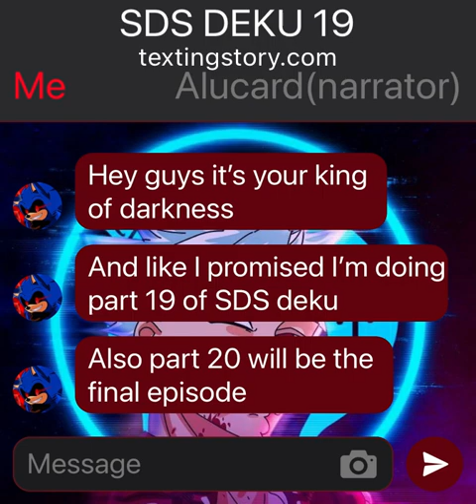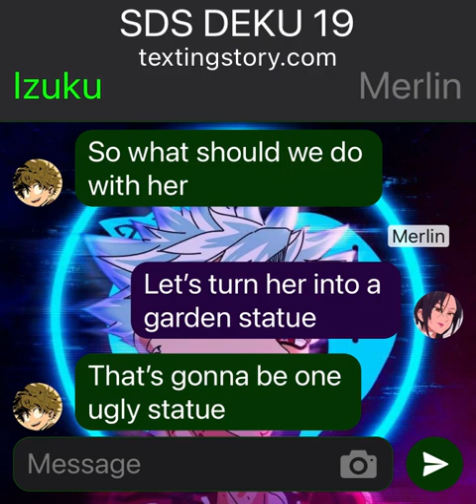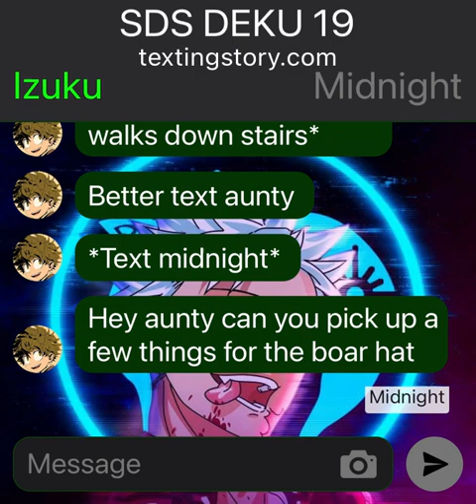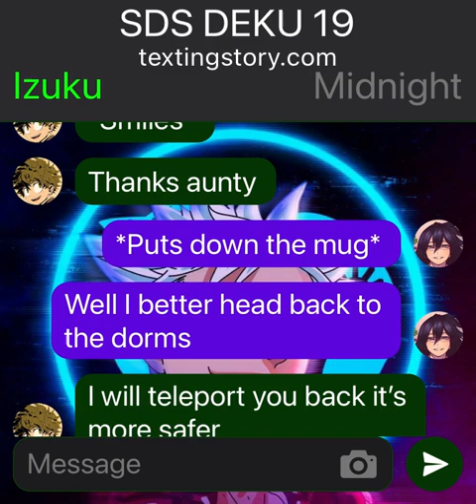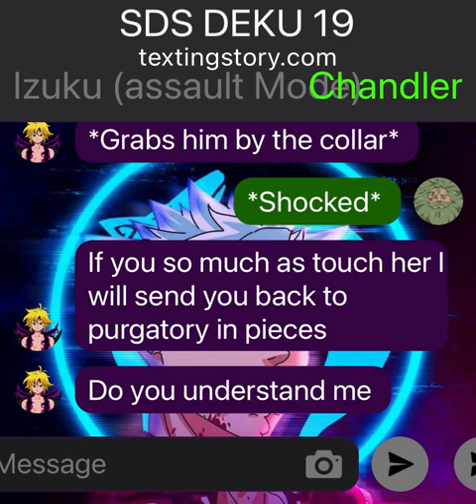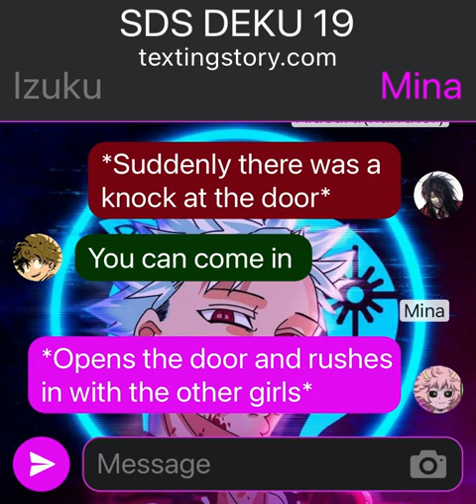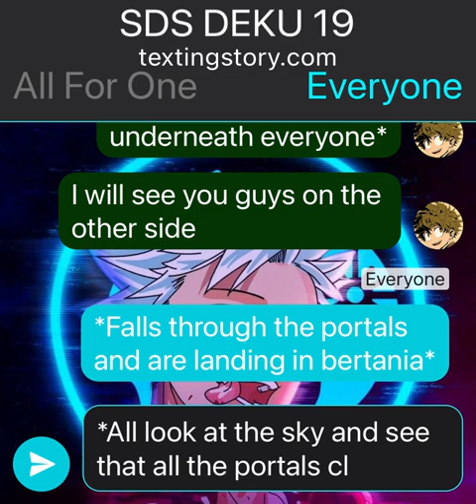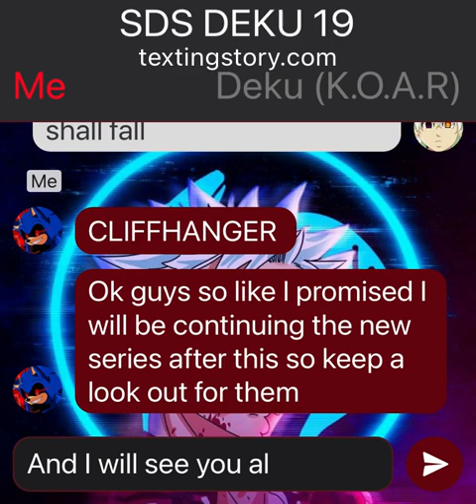SDS DEKU 19